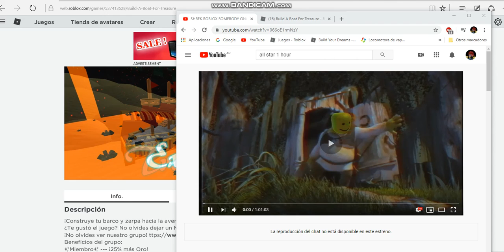¡how to beat the soccer and find me quest! -- ¿HOW TO? | lucas nieto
helloollool today i show you how to beat the find me and soccer quest when you want a POWERFUL! glitch! it only needs 2 blocks : hinge and glue block
sub plz it helps.